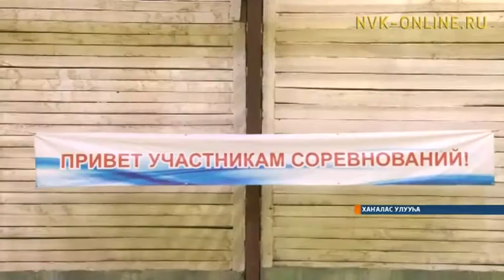Хаҥалас Нөмүгүтүгэр физкультура учууталларыгар Бүтүн Россиятааҕы күрэх сүүмэрдиир түһүмэҕэ ыытылынна